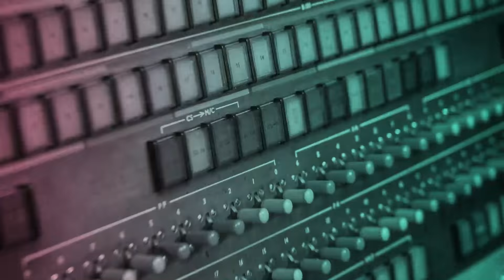Sebrae Inova Digital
A experiência que faltava para você entrar de vez na era digital. Faça parte do maior evento de inovação da capital do país!